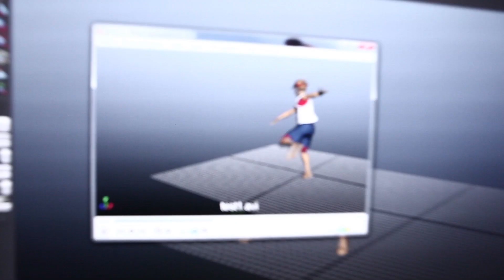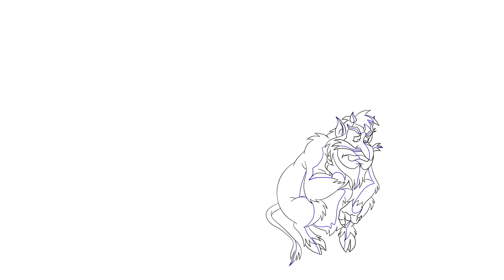Animagrad Showreel 2013